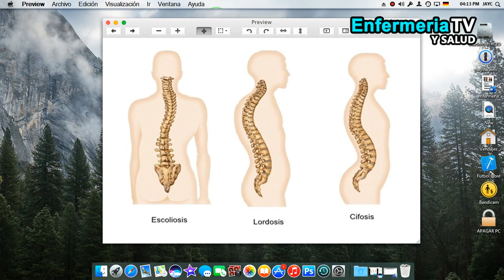🔴 DIFERENCIAS ENTRE ESCOLIOSIS CIFOSIS Y LORDOSIS